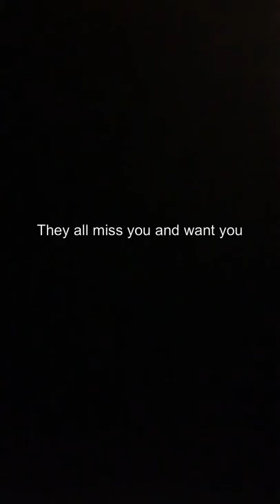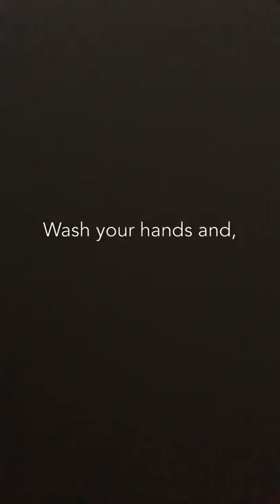TAIC/STEM Teachers Waiting on a Sunny Day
We miss our students!